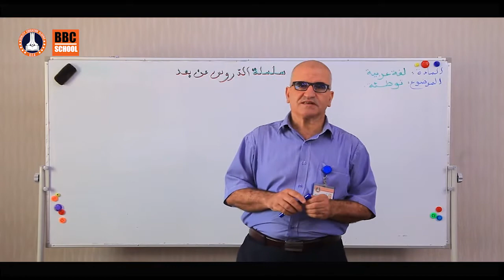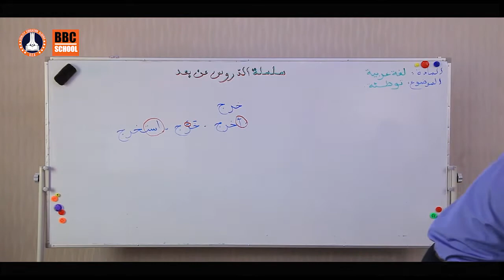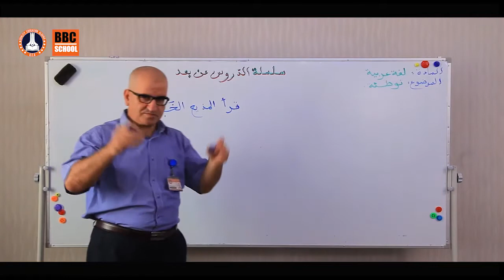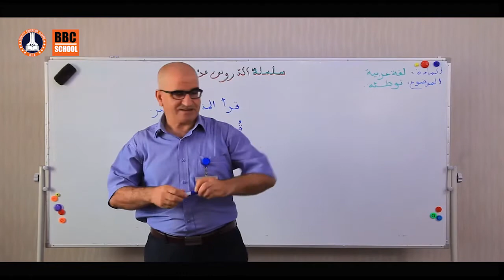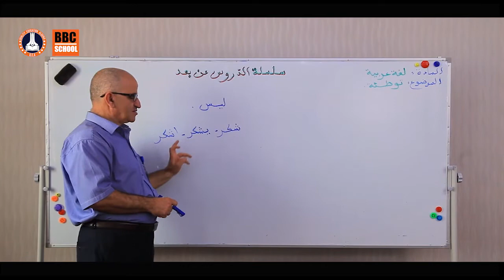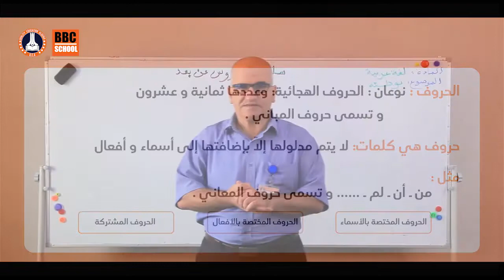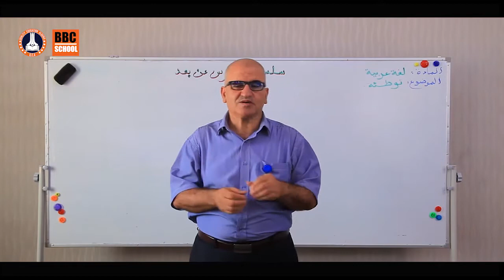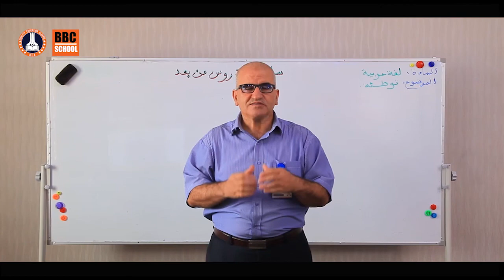الدرس الثاني السنة الخامسة / توطئة